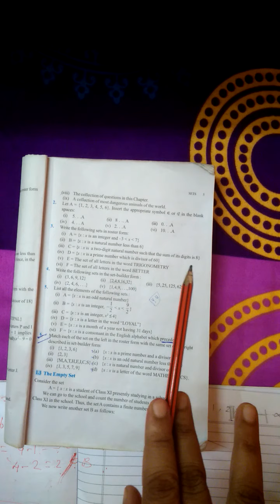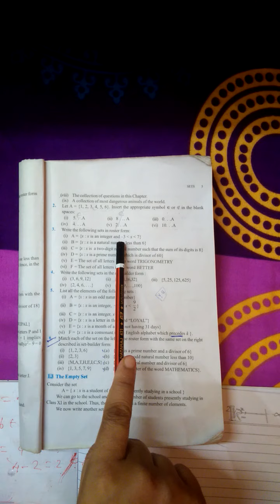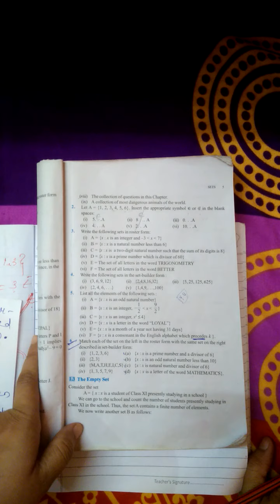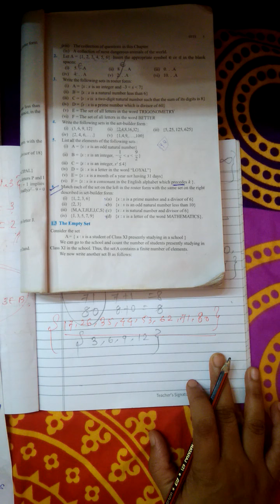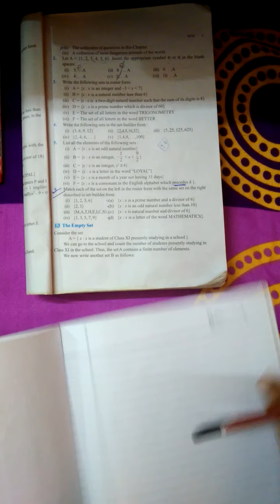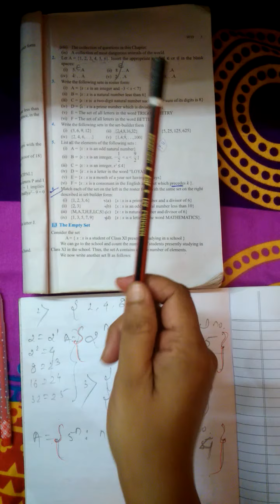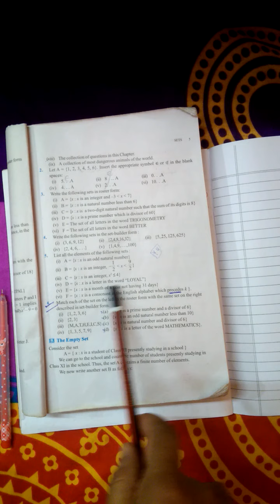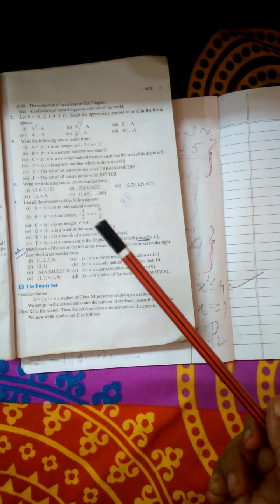NCERT EX. 1.1 of chap-1(set)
First always keep your textbook with you during this video session, and second try give more attention and sincerity in your studies,

If there are any issues related to above topic then you can ask me by your comment